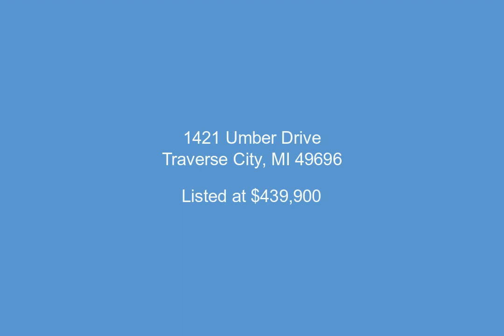1421 Umber Drive, Traverse City, MI - 1910419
3 Bedrooms, 2.0  Bathrooms, $439,900, MLS# 1910419

Brand New Ranch on cul-de-sac NOW UNDER CONSTRUCTION! Spacious great room with open concept featuring dining room with slider to deck, living room with vaulted ceilings. Primary suite is on one end of home and 2 bedrooms and full bath on the opposite. Lots of natural light, Luxury vinyl flooring throughout , large island kitchen with high grade granite, Modern White soft close Shaker cabinets with handles, tile backsplash, dishwasher and garbage disposal included. private primary suite with walk-in closet and GORGEOUS custom tiled shower, main floor laundry, full basement with walkout, attached 24 x 24 garage, high efficiency natural gas furnace, central air, composite covered front porch, nice composite back deck, gutters, concrete driveway, irrigated & hydroseeded yard included. You may fence from the back of the home. Estimated completion date of August 2023 completely reliant on third party vendors including, but not limited to: utility companies, contract workers, building material supplies. One year warranty included. Secure this home now and have 7 days to inspect when completed. BE THE OWNER! Pictures represent former completed product and do not have all of the upgrades offered now.BE THE OWNER!